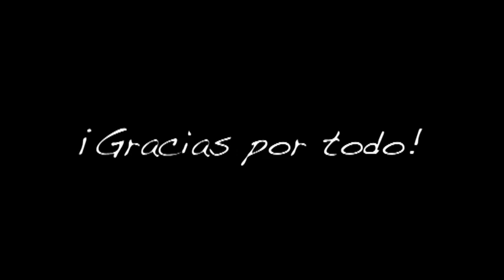Vídeo homenaje a Rodrigo de la Fuente